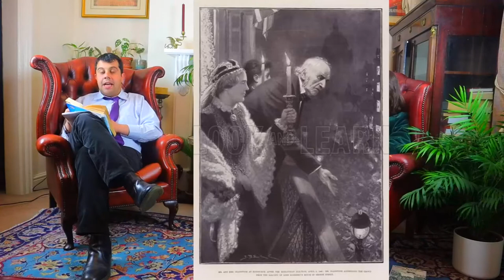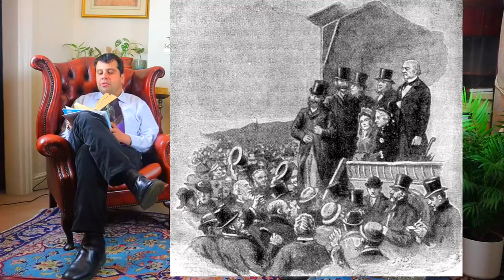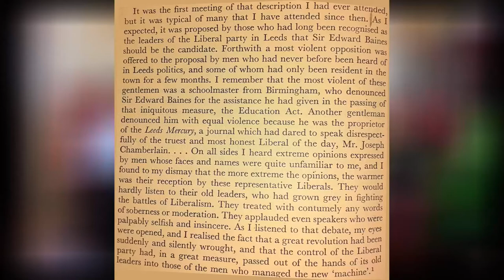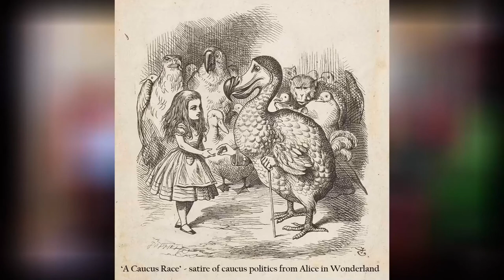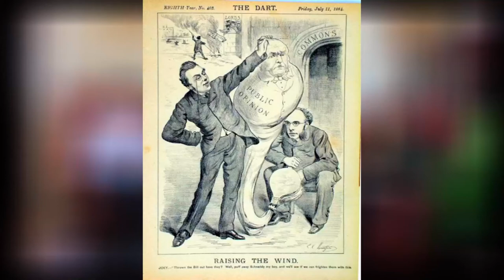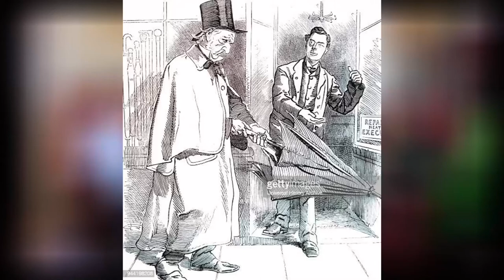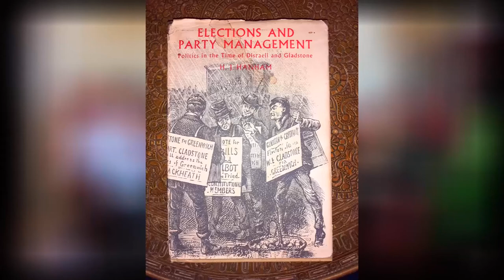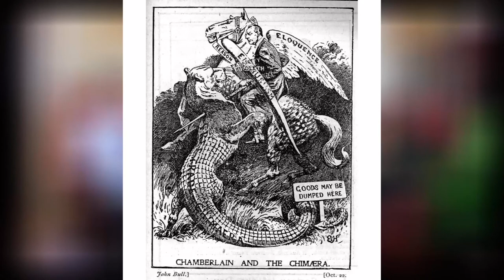British General Election Series Episode 3: '1880: the Masses and the Machine'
A series of after-dinner chats between Oxbridge academics about British General Elections through time, from 1868 to present day.

Episode 3: '1880: the Masses and the Machine'

Dr. Luke Blaxill (Hertford College, Oxford)  and Mr. Taym Saleh (Queen's College, Cambridge) discus the 1880 General Election, which was the final head-to-head between Gladstone and Disraeli. This election saw two key political modernisations. The first was Gladstone touring the country and addressing huge public meetings through his famous Midlothian Campaign- the first ever 'prime ministerial' campaign. The second was the evolution of a party machine through the National Liberal Federation or caucus, which saw new men - first amongst them Joseph Chamberlain - who understood the new arts of organising politics in a mass democracy, but whose approach elicited enormous controversy amongst traditionalists as saw them as 'entryists' pushing new radical agendas.

Dr. Blaxill and Mr. Saleh are amongst the most eminent historians of British Electoral Politics in the world, having authored more than twenty books and articles on the subject, and having been featured on TV and Radio.

Follow Dr. Blaxill on Twitter @BlaxillLuke

Follow Mr. Saleh on Twitter: @TaymSaleh